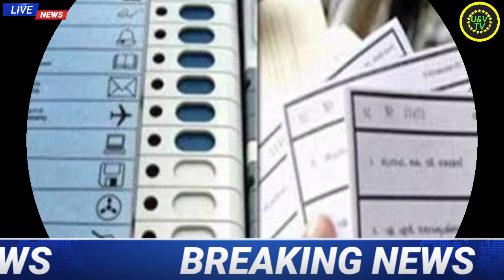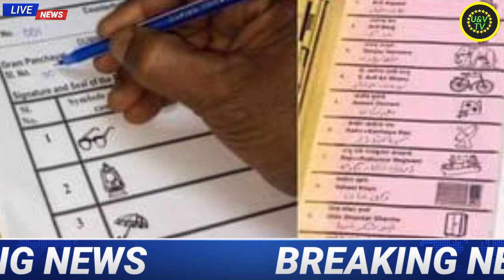16 August 2022 |Nonstop News | Today breaking news |weather news mausam | Morning News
UttarPradeshas election news 2022,Opinion_Poll​​,Uttar_Pradesh_Election​​,UttarPradeshrElectionExitPoll​​,UttarPradeshOpinionPoll​​,UttarPradeshassemblyelection2022​​,ABP_News_Opinion_Poll​​,

       @Rakesh Tikait​

uandv tv news , sonia gandhi , rahul gandhi , pm modi , amit shah, akhilesh yadav , up election news 2022.

Gyanvapi Masjid latest news , varanasi court , SC ON Gyanvapi mosque